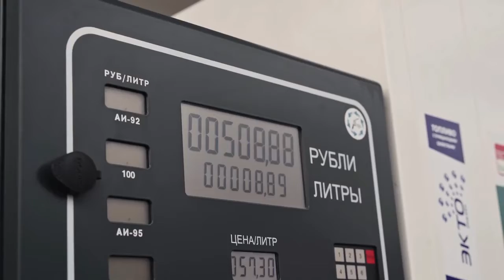Miyagi - БадаБум (BMW E46 DRIFT)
✖Welcome you can let a Like & Subs apple help a lot!